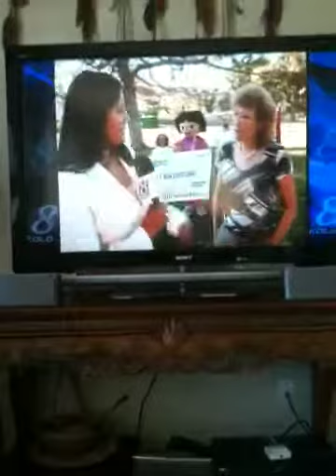Kelly Rogers of RWCB on the KOLO news Reno, NV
Reno Rainbow Festival featured on news channel 8 KOLO. Kelly Rogers of RWCB singing Feelin Free. SPLASH pool party at Harrah's Casino in Reno, NV